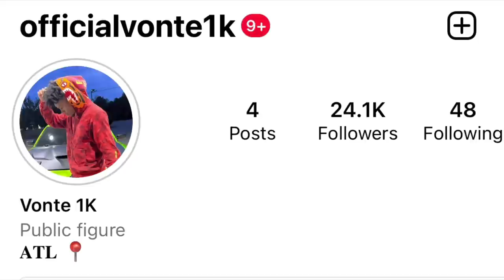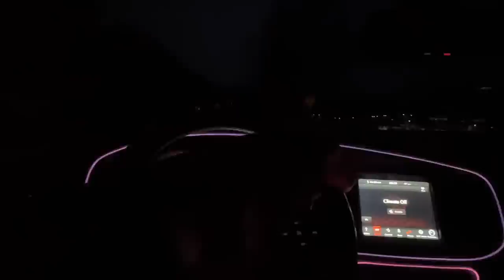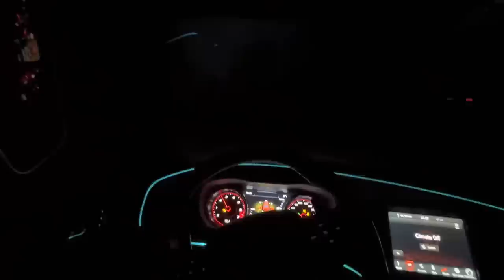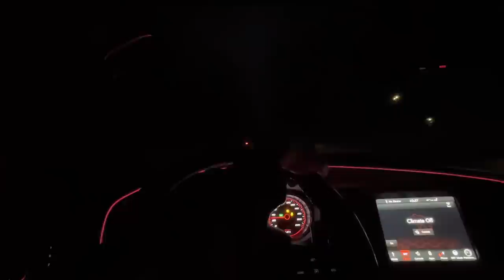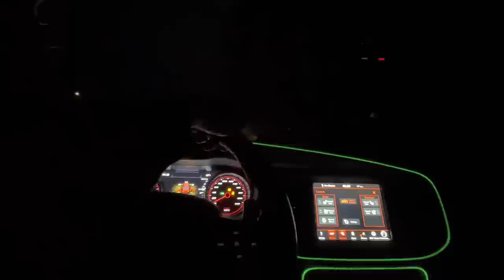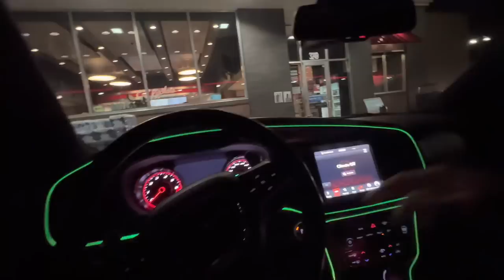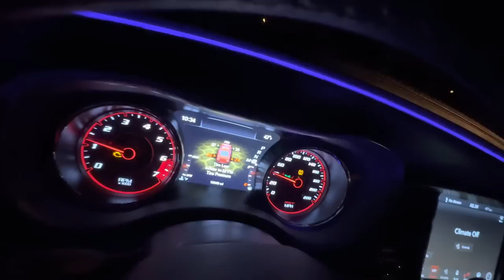STORY TIME POV IN THE HELLCAT REDEYE…DRIVEMAS DAY 19